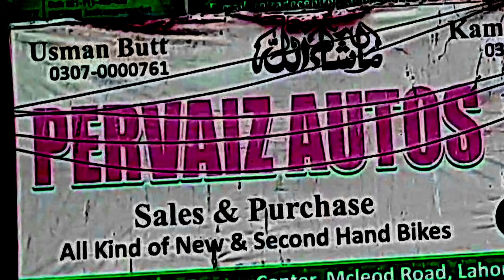Used Honda 70 Used Honda 125 Modified Yamaha YB 100 Used United 70 Used Honda CG 125 Price Review